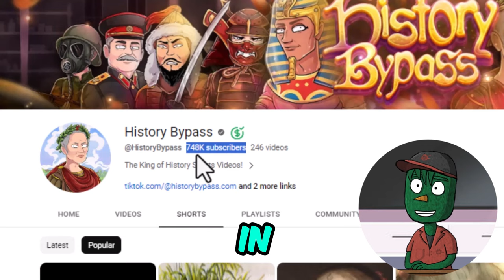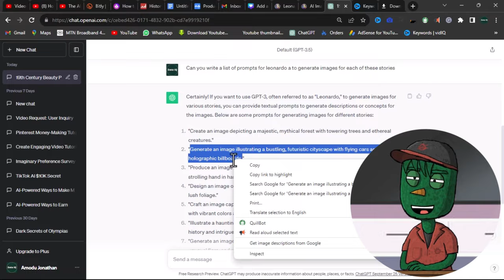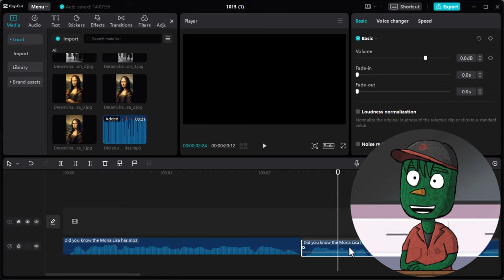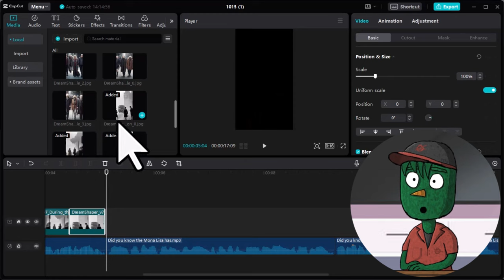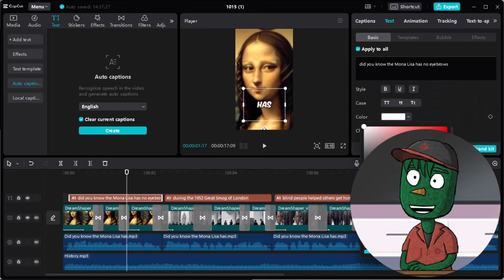How to Make Viral History Videos | Like History Bypass in Only 4 Minutes 🤯| Step by Step Tutorial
How To Make VIRAL HISTORICAL Videos | Like History Bypass!.

In this video titled "How To Make VIRAL HISTORICAL Videos | Like History Bypass," we'll guide you through the process of crafting captivating historical content for YouTube shorts and Instagram reels. We'll harness the prowess of remarkable tools such as Capcut, chatGPT, and Leonardo AI.